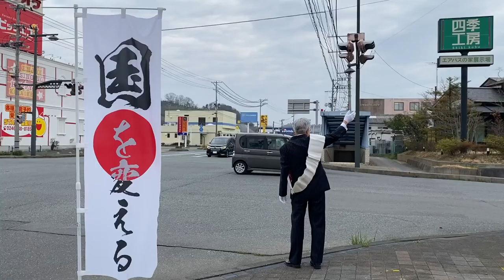いわき市鹿島町で辻立ち致しました (2022.03.31)【元法務大臣 いわき光英】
本日も、福島県いわき市鹿島町で辻立ち致しました。
お会い出来た皆さまに感謝致します。

動画撮影、編集：岩城光英事務所 平井孝征
元法務大臣 岩城光英(いわきみつひで）のYoutubeチャンネルです。
是非、応援よろしくお願い致します。